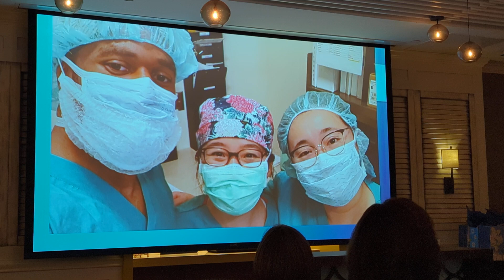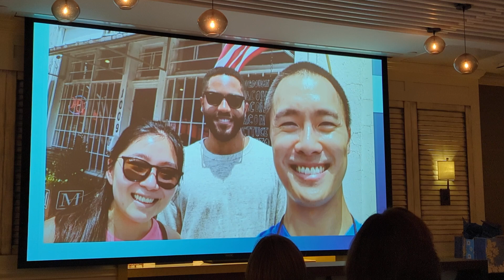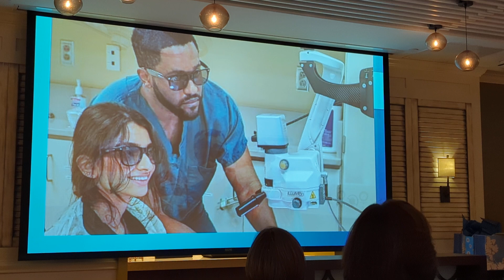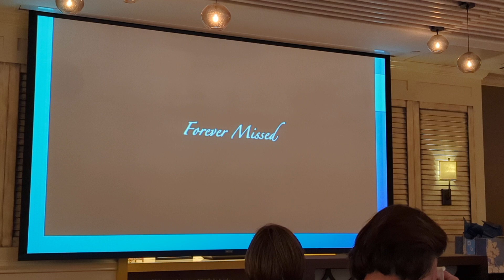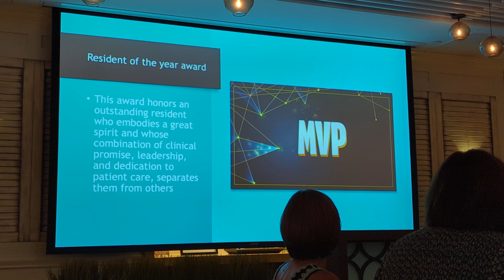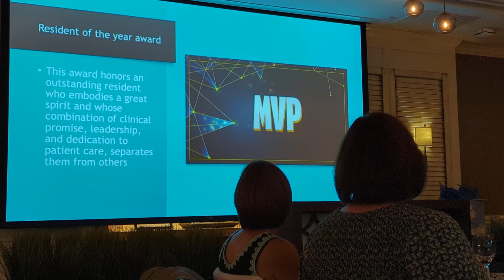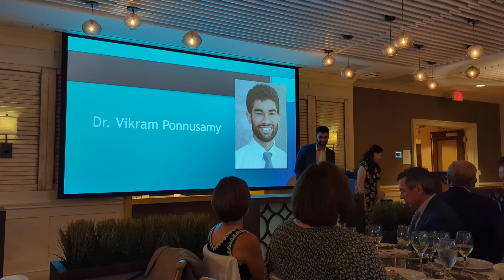Dr. Uzochukwu "Uzo" Davis Anugo - UNC Ophthalmology Resident Graduation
We love you and will never forget you, Uzo.

Speech by Program Director Dr. Alice Zhang. Recorded Saturday, June 15, 2024 at the Rizzo Center in Chapel Hill, North Carolina. Sorry, I missed recording the very beginning.